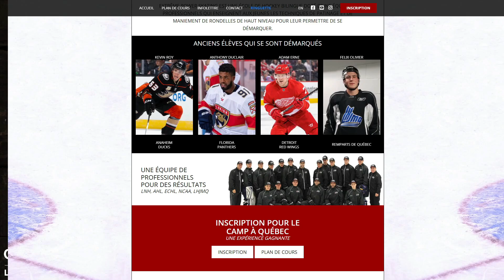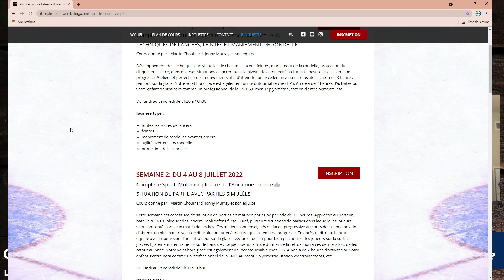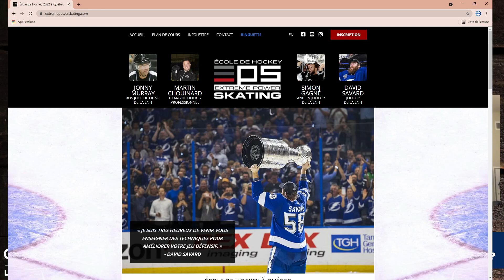Entrevue Jonny Murray La Poche Bleue S03É04